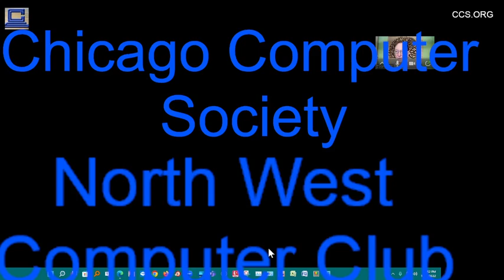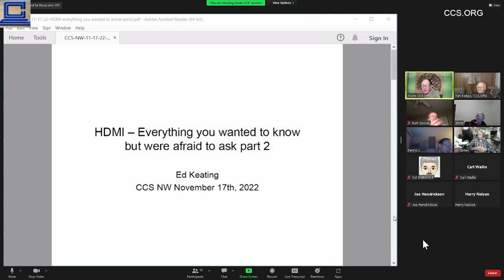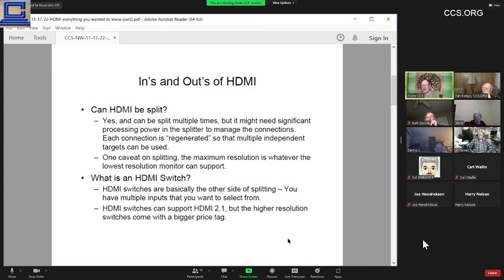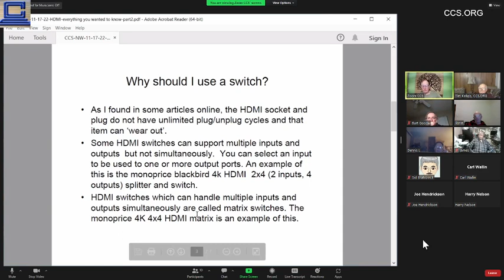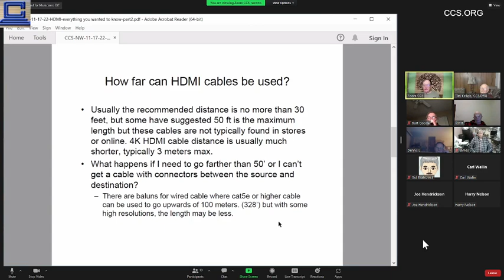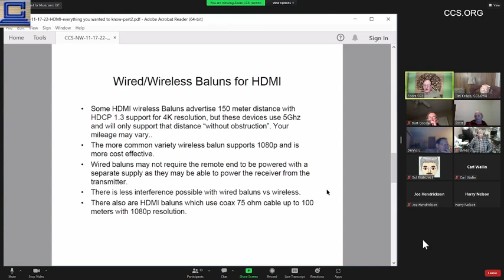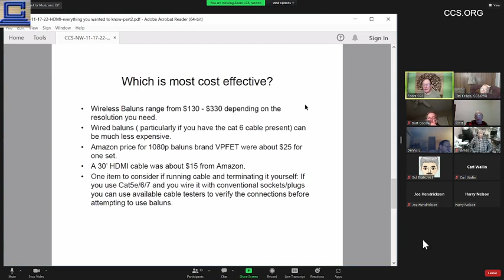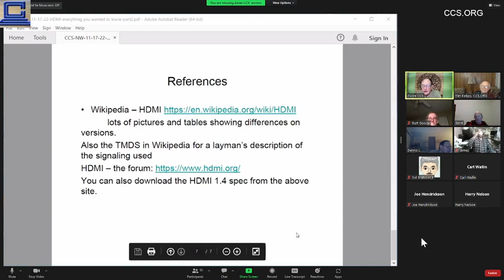Northwest Club 2022-11-17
HDMI-part 2